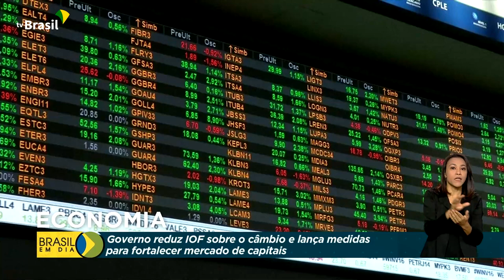Economia | Redução do IOF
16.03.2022 - O Governo Federal anunciou a redução do IOF sobre o câmbio, uma das exigências para o Brasil integrar a Organização para a Cooperação e Desenvolvimento Econômico. Durante cerimônia no Palácio do Planalto ontem (15), a equipe econômica também anunciou outras 2 medidas provisórias para fortalecer mercado de capitais e o agro brasileiro.